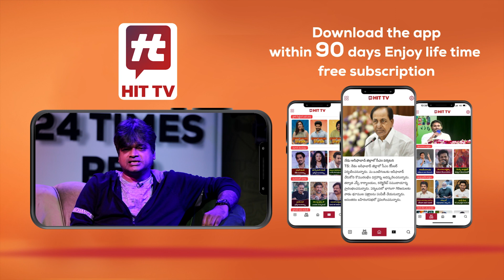HIDIMBA Movie Genuine Public Talk | Ashwin babu | Nanditha Swetha